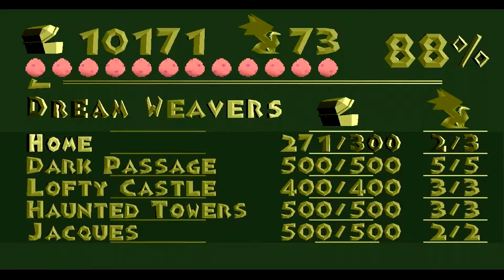Spyro The Dragon: Ep 12: Jaques In A Box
TapersCrazy confronts the boss of the Dream Weavers world.

A series where TapersCrazy plays as a badass purple dragon who must save his dragon friends and collect all the loot.